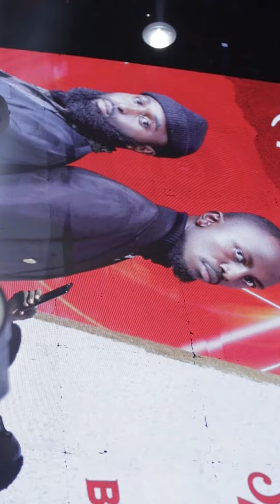Vijana barubaru, Mc gogo , Dj Briggy, Mejja captain Morgan event